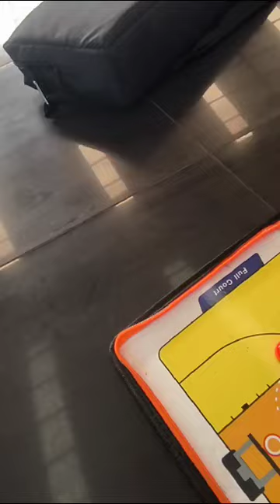Kala Coach Sophia Menyusun Strategi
Video dari Pak Verry - Kencana Farm